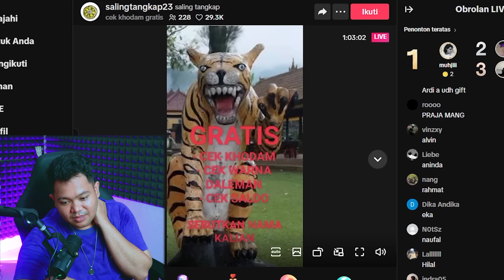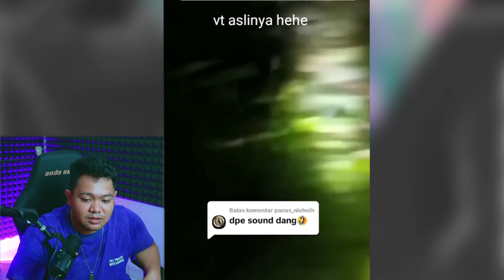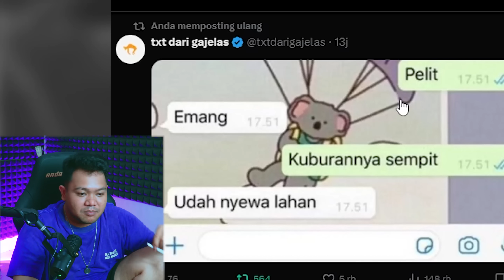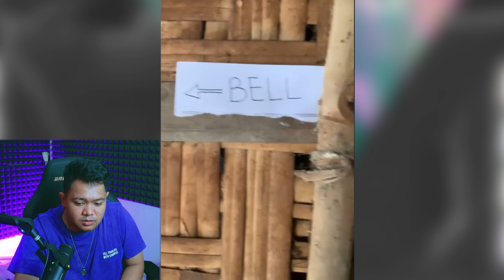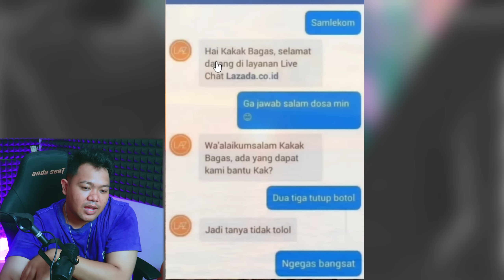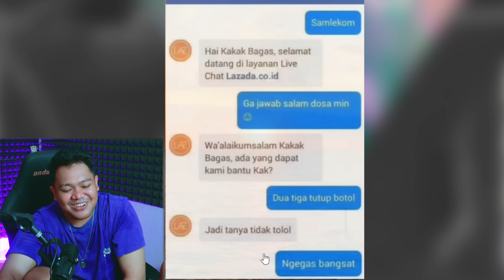MEME EPS 225 || CEK KHODAM !!